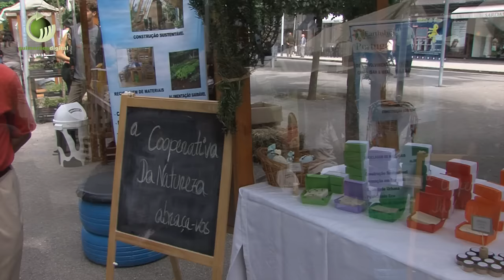«Green weekend» reafirma aposta de Guimarães na candidatura a Capital Verde Europeia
| O verde é a cor que marca este fim-de-semana em Guimarães.  No bosque urbano, na Alameda de S.Dâmaso, está a decorrer a primeira edição do «Green Weekend».